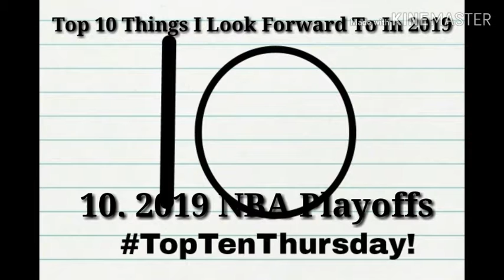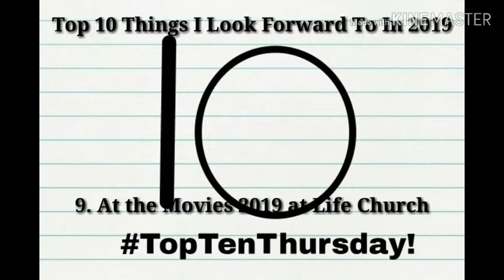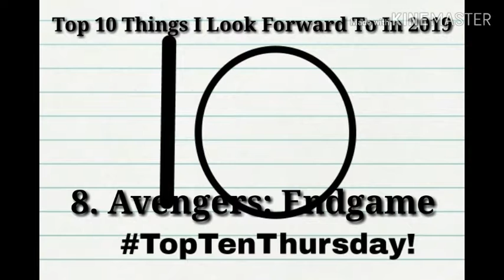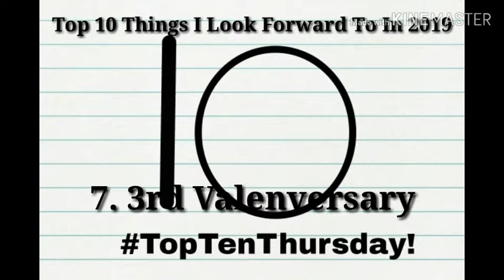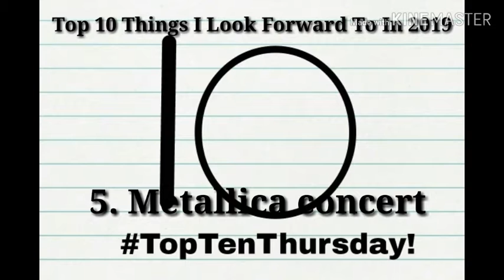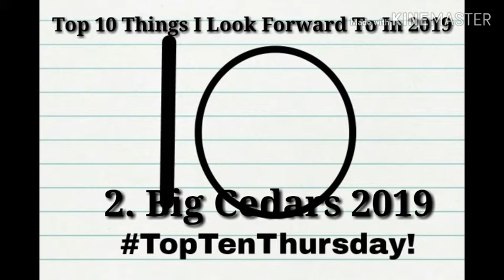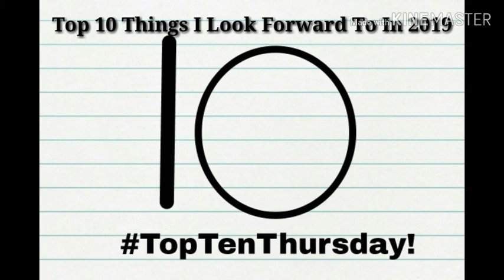Top Ten Thursday #71: Top 10 Things I Look Forward To In 2019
I look forward to a lot in 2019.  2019 will be an awesome year.  Knock on wood!